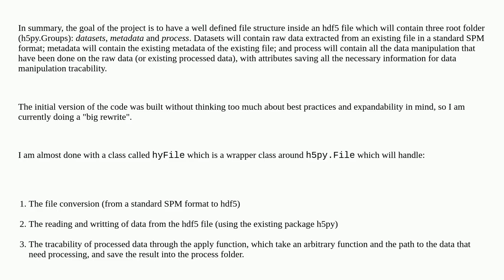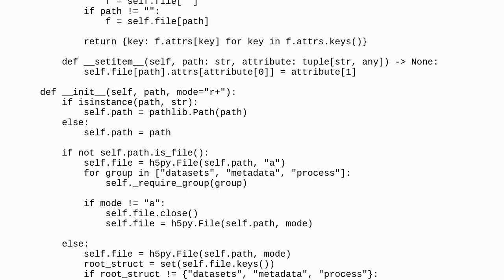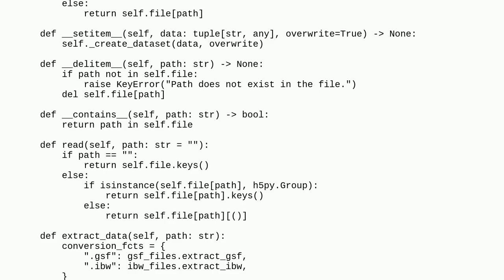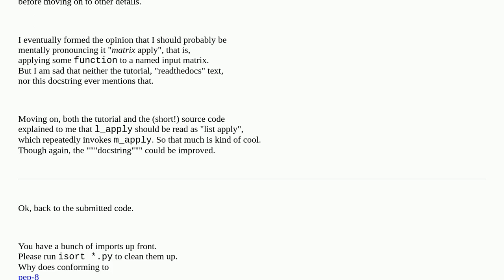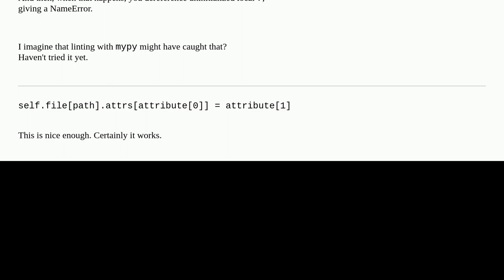Class handling file conversion and data manipulation archiving [h5py]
A special thanks goes out to the community

  design-patterns python file-system